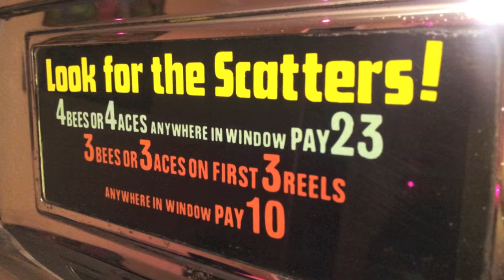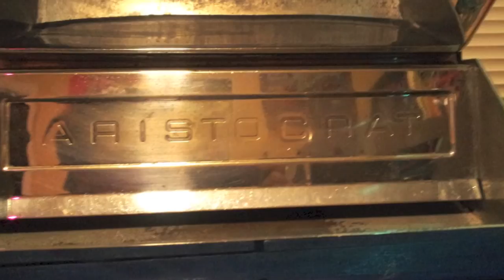1975 Aristocrat HONEY BEE one arm bandit slot/pokie/poker machine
A short video of my Aussie Aristocrat "Regal Super 22" slot machine.  Apart from the fluorescent lights it's fully mechanical.

The company produced its first machine in 1953, and was listed on the Australian Stock Exchange in 1996. The company was founded by Len Ainsworth, whose family[1] maintains a lucrative stake in the company, but is now Chairman of a different gaming company, Ainsworth Game Technology. Aristocrat is now licensed to distribute slot machines and other gaming products in over 200 jurisdictions (note that many countries, such as Australia, have a number of different gaming-licence jurisdictions).

Aside from spinning reel slot machines, the company also has interests in gaming systems (a computerised network systems that manage slot machines), computerised card game simulations, electronic table games and linked jackpot systems (such as the patented Hyperlink systems). The company has developed the exclusive Reel Power system, where players buy reels instead of lines, win combinations in the standard configuration.

To this day, probably the most iconic Aristocrat game is Queen of the Nile, with its classic Egyptian theme. However, a key revenue driver for the company is its linked jackpot themes, such as the Cash Express or Jackpot Carnival hyperlink themes, which place large progressive jackpots over a number of machines, usually between 4 and 12, but theoretically up to 256 machines can be linked under one jackpot system.

The company has a number of distribution partnerships, such as its partnership with Sammy Corporation in Japan.